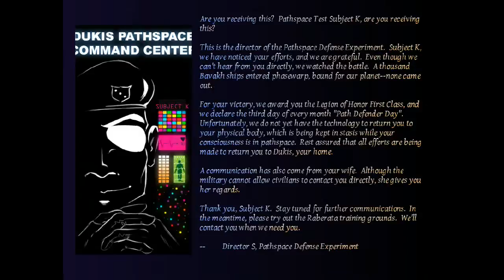Let's Play Immortal Defense with Bormac 4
What is Flesh and Bone, against Path and Ghost?